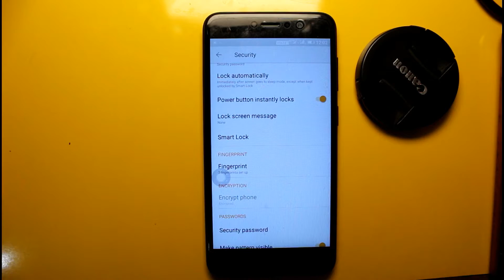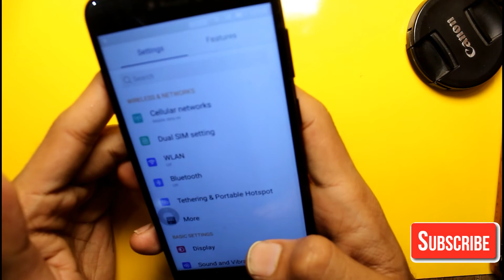Face Unlock For All Gionee Smartphone Ft. Gionee A1 Lite (हिंदी)